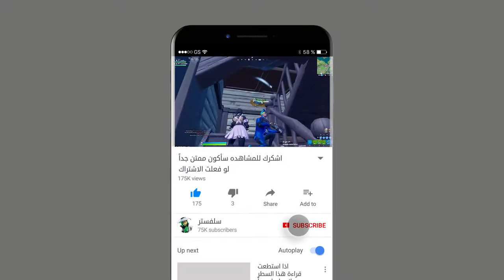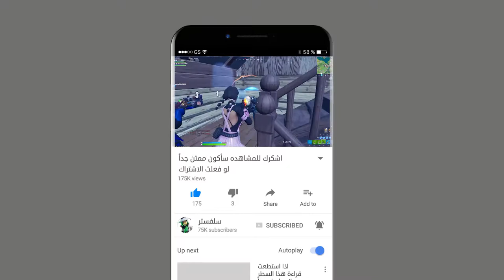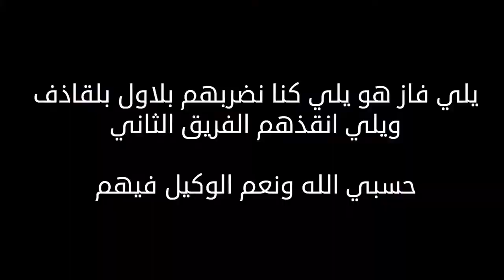عدنا والعودا احمد فورتنايت رجعنا للجلد Fortnite